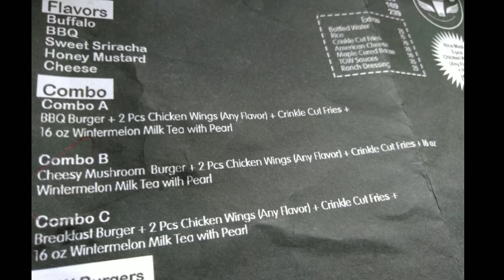Tea Ger Wing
Bought these best selling BURGER sa may
It's really good and juicy!

-Aby